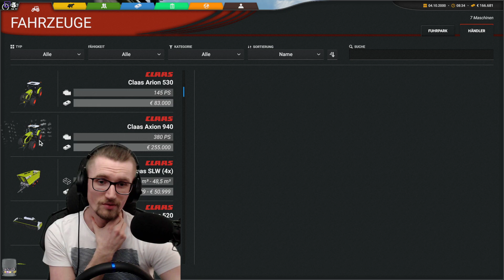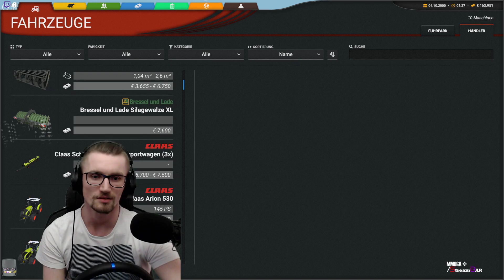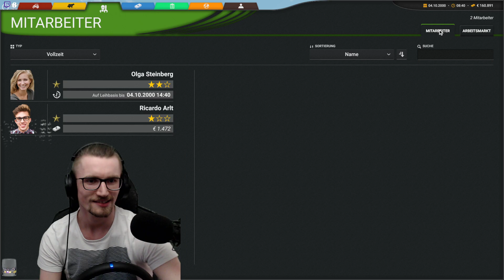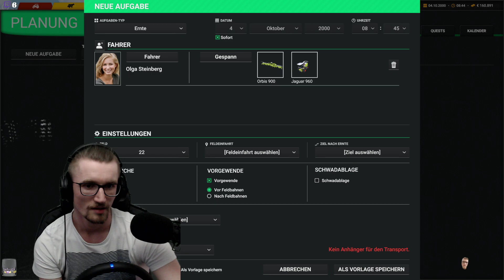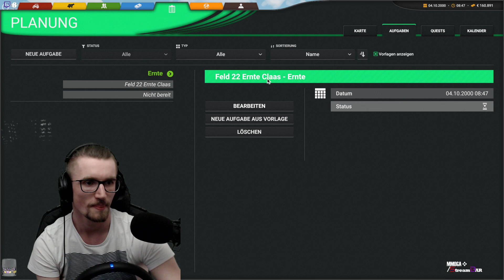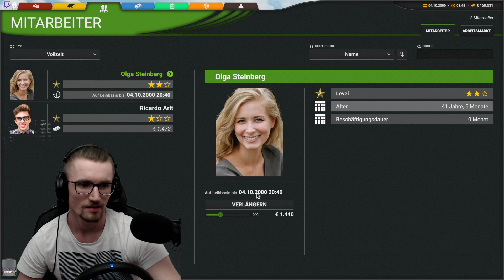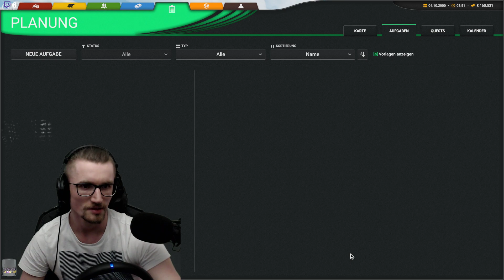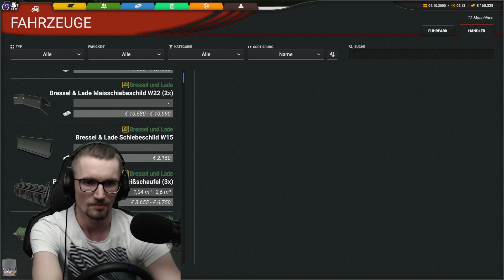Cattle and Crops I Die erste Ernte immer wieder Ärger mit Recardo!